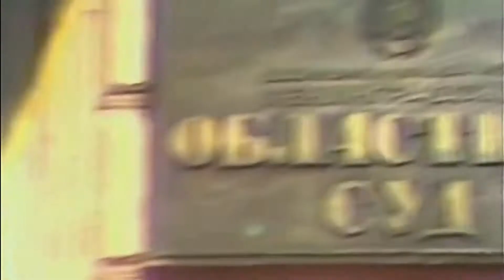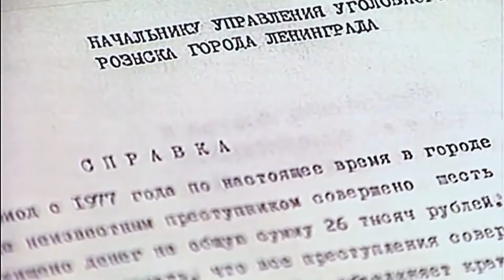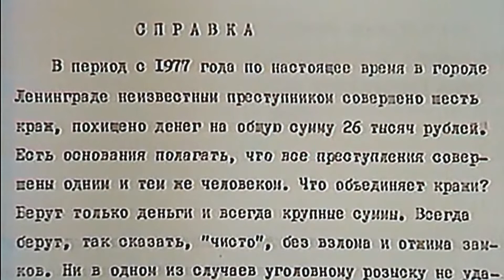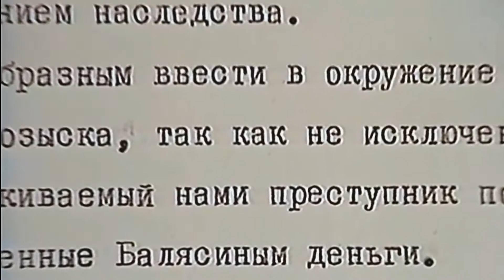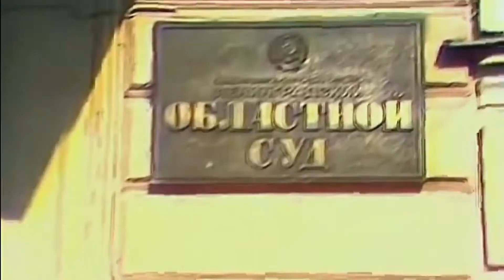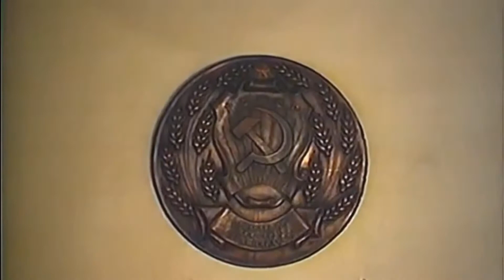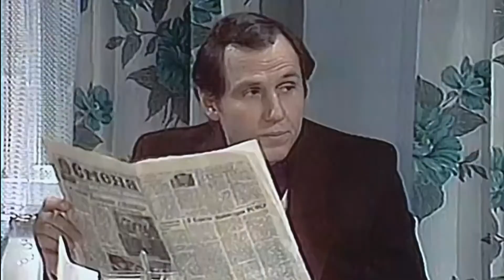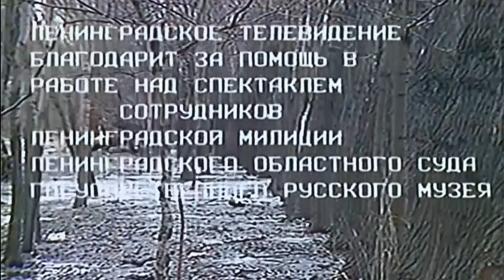“Объявлен розыск“ 1981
Телеспектакль "Объявлен розыск", 1981 год.